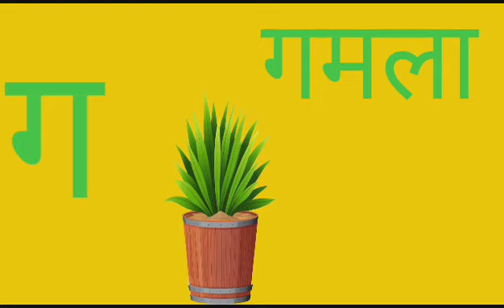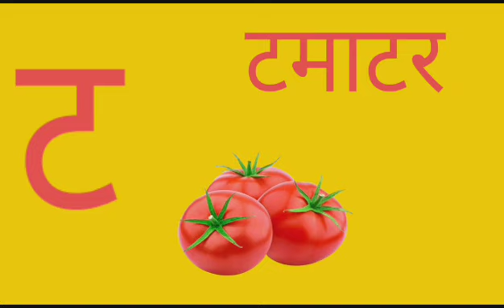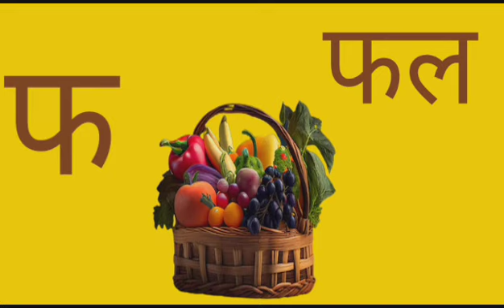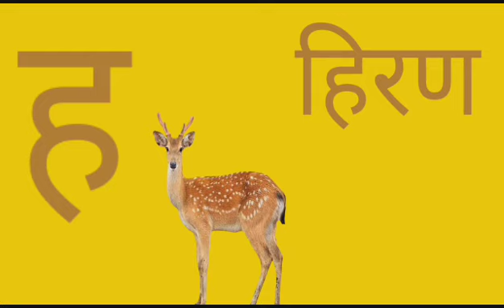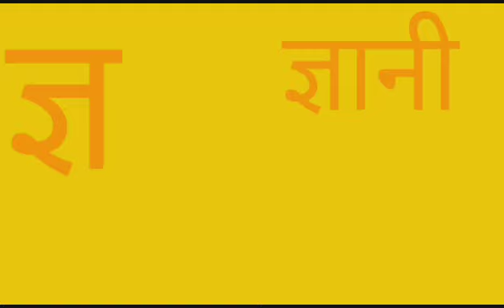क ख ग | Ka se kamal | हिंदी वर्णमाला | Hindi Varnamala | Magic Alphabet TV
Ka se kamal | हिंदी वर्णमाला | hindi varnamala | क ख ग
Magic Alphabet TV is an online kids' YouTube channel, that provides the best animated videos for school kids.

Each Video on the channel contains the alphabet of Hindi and English etc. with translation.

It helps children to learn easily.